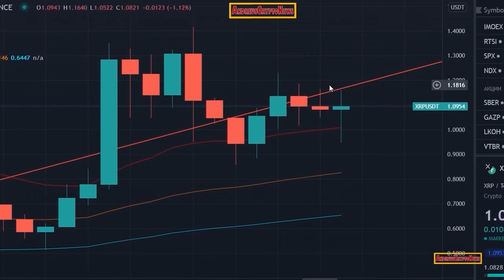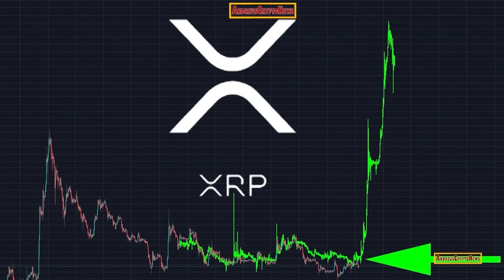XRP NEWS TODAY | XRP TECHNICAL ANALYSIS | XRP PRICE PREDICTION | XRP BULL RUN